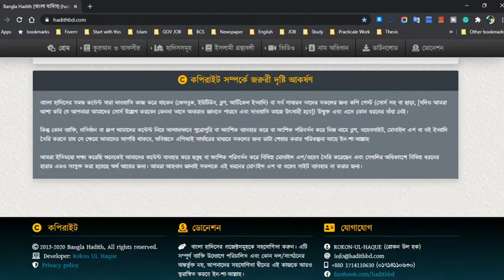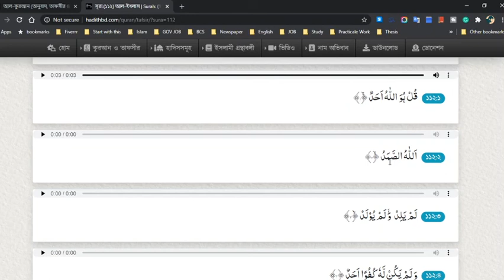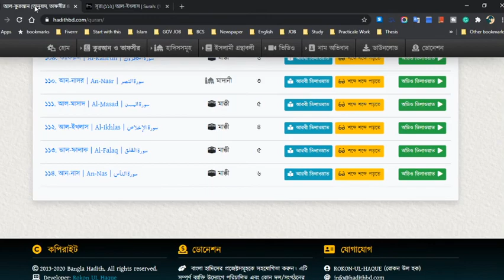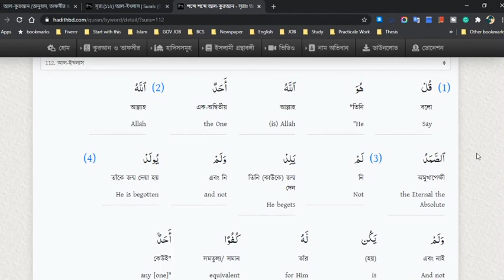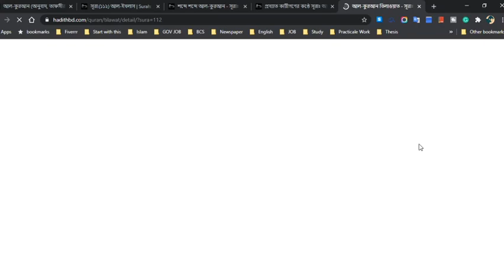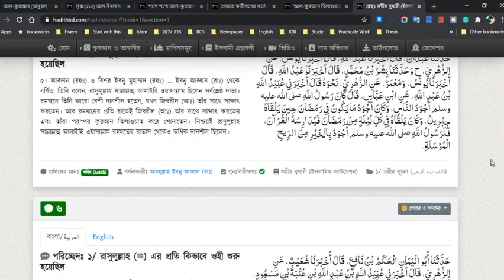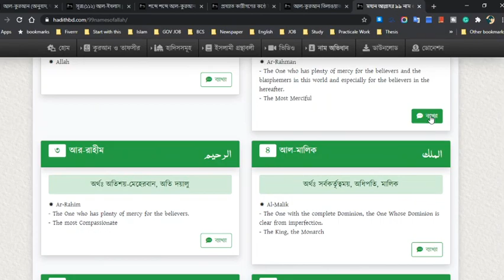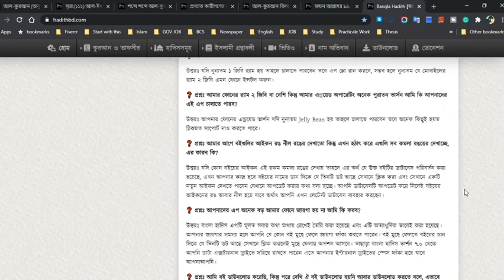Janar Pothe - 1 Islamic Video (hadisbd)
Janar Pothe - 1 Islamic Video (hadisbd) this is the really good video for Everybody, who believe in islam.